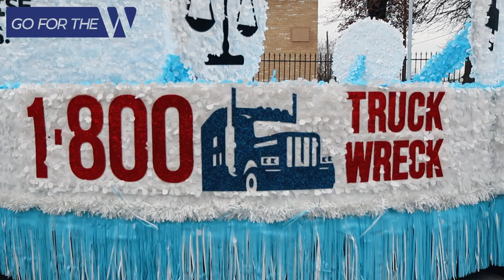MLK Parade Recap Video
We had so much fun last week at the MLK parade, if you weren't able to make it we made a special recap video just for you! 🎊 😄